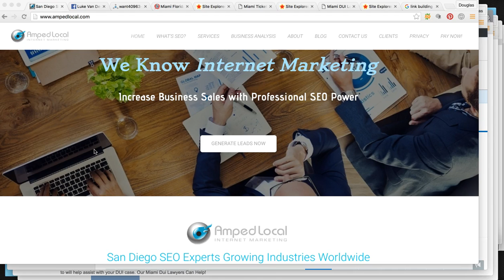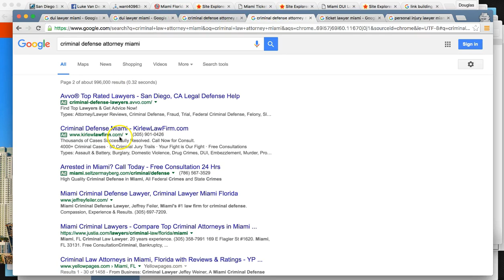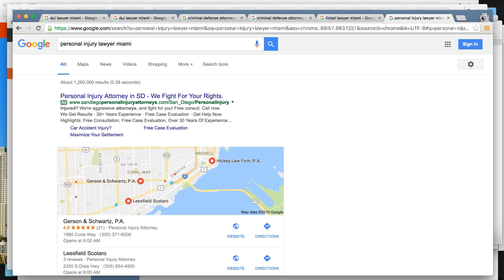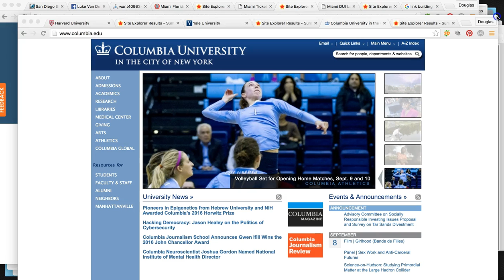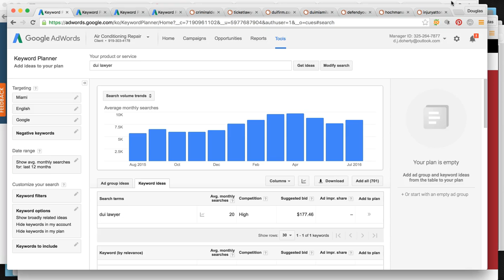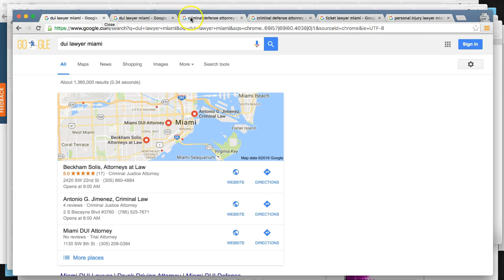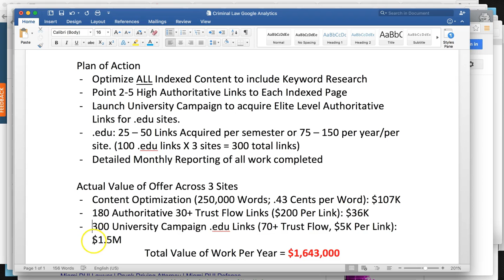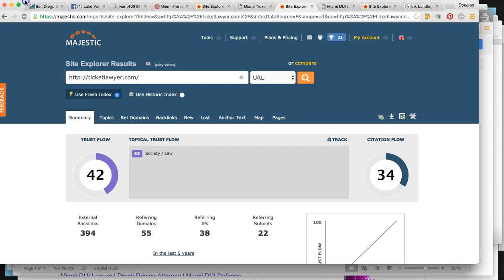Personal Injury Lawyer SEO | Auto Accident Lawyer | Amped Local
Amped Local is committed to growing your Law Firm with Search Engine Optimization. Tap into thousands of people looking for your service with SEO from Amped Local. We specialize in personal injury, auto accident, criminal law, dui law, and much more. Lawyers need more clients that way attorney SEO services are available to grow your business and help you dominate your market.